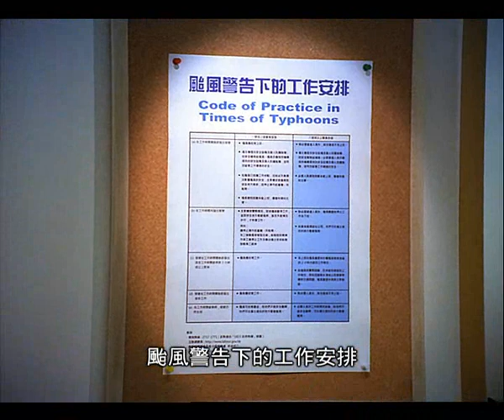注意八號風球預警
由香港天文台及香港政府新聞處製作